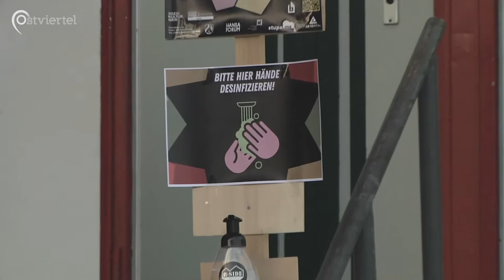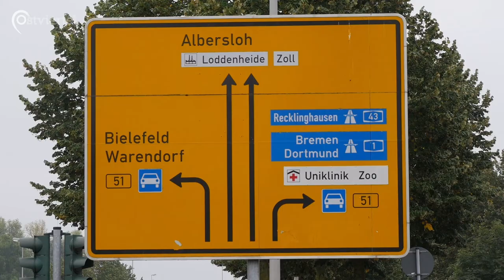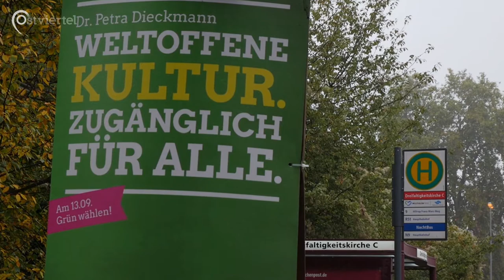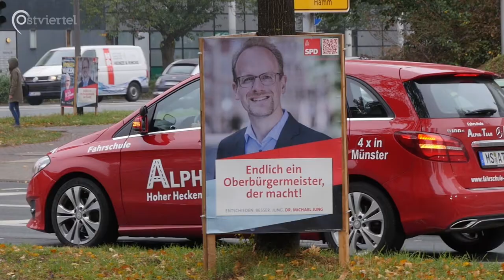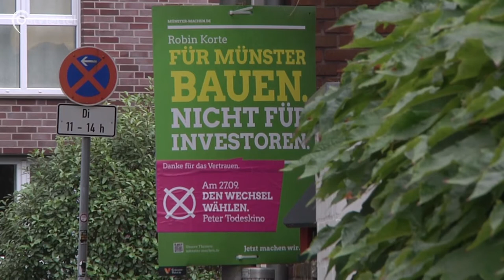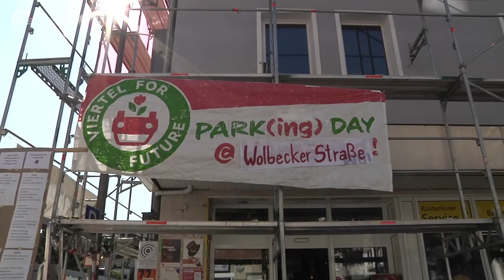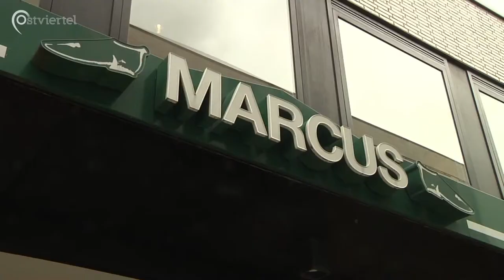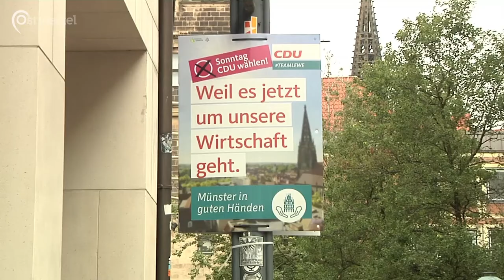Objektiv: B-Side-Festival, autofreie Innenstadt, direkte Demokratie | Ostviertel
"A Better Tomorrow" - das Motto der "Objektiv"-Kultur-Live-Sendung aus dem Ostviertel in Münster, produziert von Bundesfreiwilligendienstleistenden und Praktikant*innen aus dem Bennohaus.

Moderator Tom präsentiert Beiträge zum B-Side-Festival 2020, zur autofreien Innenstadt und zu Politik mit stärkerer Bürger*innenbeteiligung. Im Studio treten außerdem Poetry-Slammerin Mailin und Singer-Songwriterin Lia auf. Obendrein spendieren "Wane" den Sendeauftakt per Video.

Eine Sendung von Alex Jacob, Jan Lichtenstein, Jost Borchard, Leonard Kambor, Luca Eilers, Lisa Soest, Ole Weischer, Tom Orschel, Timon Wichary

00:00 - Musikvideo von Wade
06:09 - B-Side-Festival 2020
14:35 - Mehr Bürger*innenbeteiligung in der Politik?
21:44 - Autofreie Innenstadt
29:06 - Poetry Slam mit Mailin
32:23 - Live-Musik von Lia mit Gitarre

14:35 - 21:10: